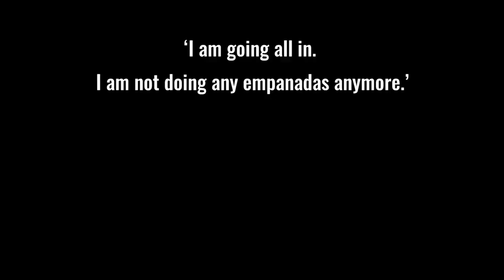Vol16 Video Intro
‘The problem us photographers have had forever with print publications is that often the graphic designer, printer, owner, and everyone else gets paid while we were being asked to shoot for free.’
Robert McClory

PHOTO issue video intro (Vol16) with shots and quotes from following skate photographers: